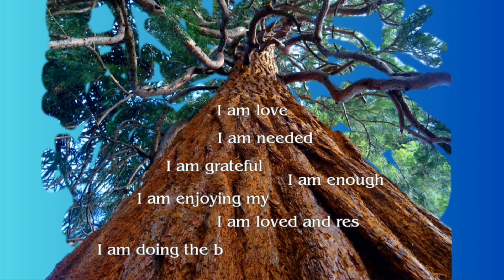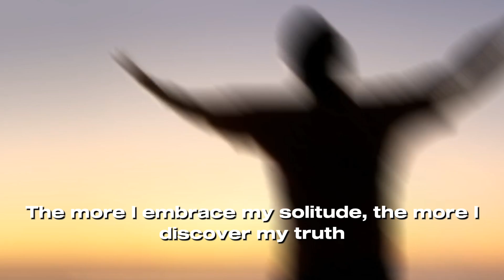Breaking the chains of LONELINESS: Dementia Caregiver Affirmations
Discover empowering words that resonate with caregivers, providing a lifeline of support and understanding. This series is more than affirmations; it's a beacon of hope, breaking the isolating chains that often accompany the noble role of caregiving. Join us in fostering connection, resilience, and a renewed sense of purpose on this heartfelt expedition against loneliness. Your caregiving journey deserves uplifting moments—let this video be one of them.